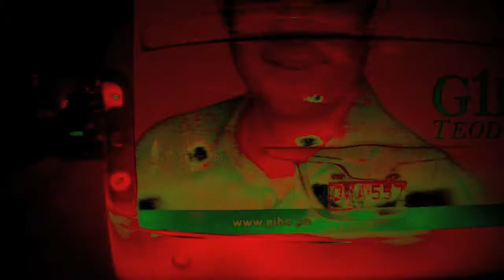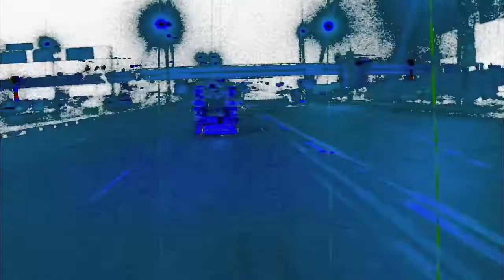MANILA highspeed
MANILA highspeed by night... commonwealth, east avenue, kamuning, edsa, cubao, greenhills, ortigas, mandaluyong, makati, magallanes, pasay...